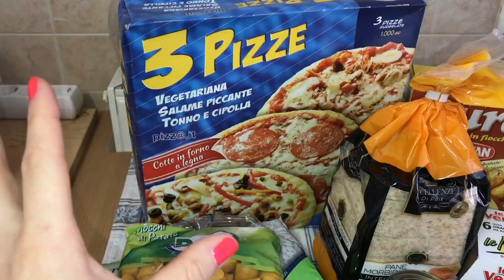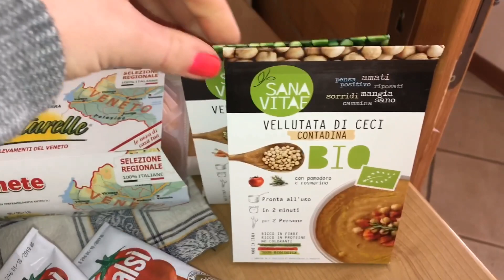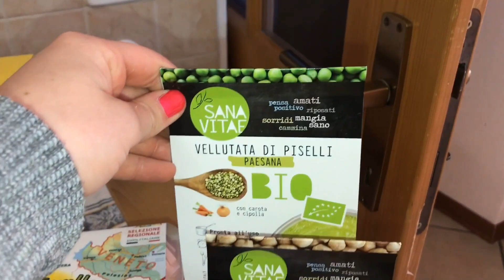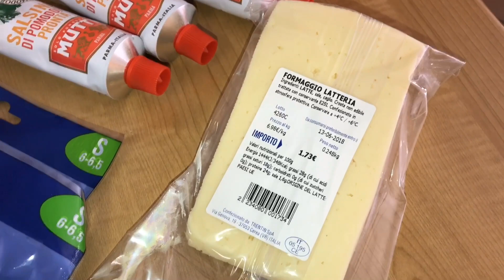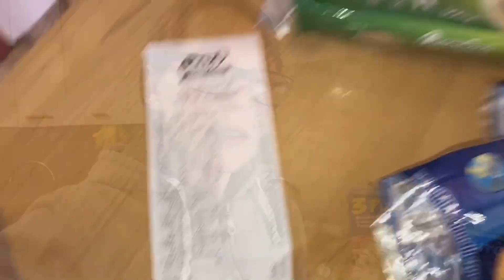La Mia SPESA PRIX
⚠️ ZONA SCONTI/CODICI ⚠️
Codice: MP77RKMU
💙 AMAZON PRIME GRATIS 30 GIORNI